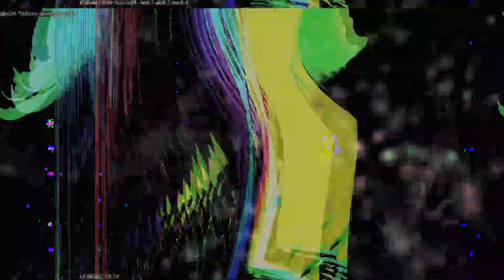[EPILEPSY WARNING] Movie 23 05 15 02h45m40s